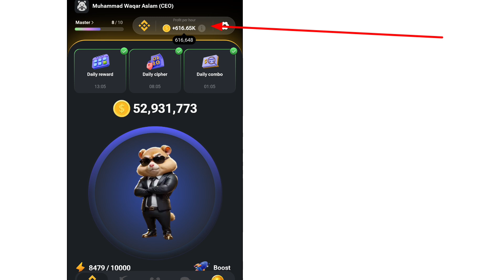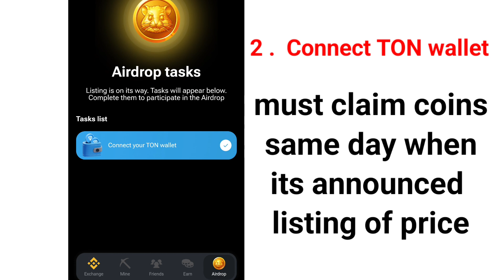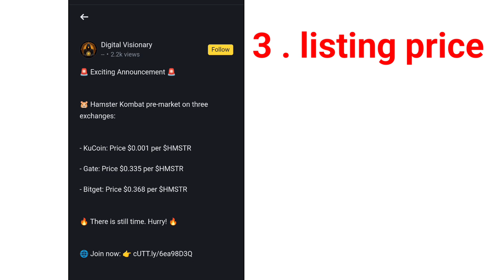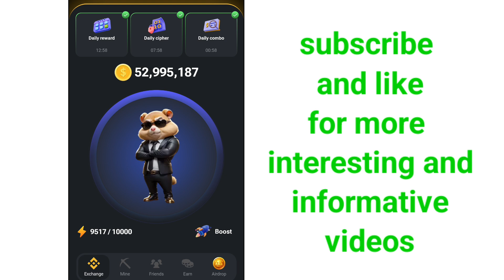BIG NEWS hamster Kombat || hamster Kombat pre market launch || hamster kombat price predictionh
hamster kombat

Hamster Kombat is a tap to earn game on Telegram that rewards users with coins
which will be redeemable for Hamster cryptocurrency tokens when the project's crypto launches in July.
The game lets players compete to be the top CEO of a virtual crypto exchange.

Hamster Kombat
HSMTR token
Hamster Kombat Pre-market
premarket
when will hamster combat be listed
hamster kombat premarket price
Gate.io
Kucoin
HSMTR pre-market
Hamster Kombat game
HSMTR token pre-market risks
Hamster Kombat token distribution
HSMTR airdrop
Hamster Kombat pre-market advice
should I trade on Hamster kombat token premarket?
hamster kombat mining withdrawal kaise kare hamster kombat mining withdrawal